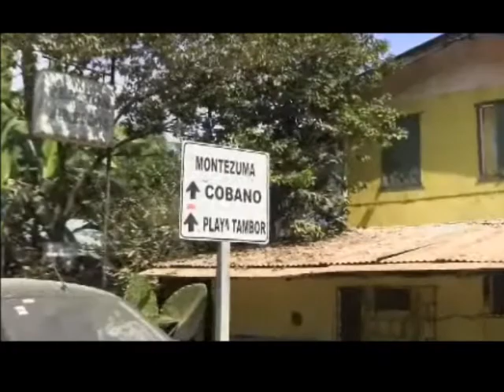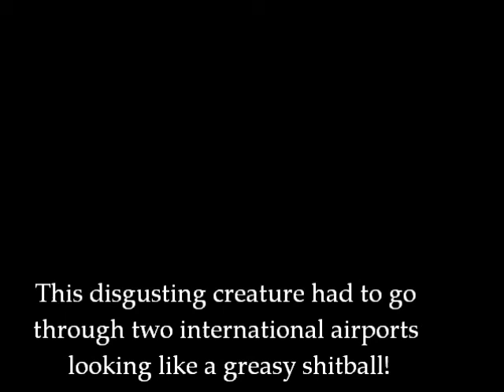Tres Musketeros en Costa Rica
Pura Vida...